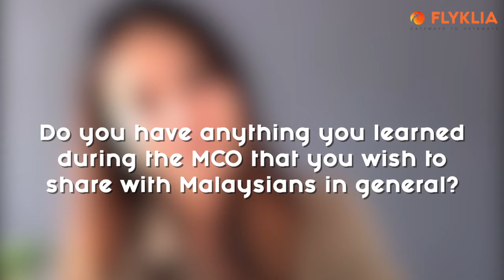FlyKLIA interview with Hannah Tan, Part 2